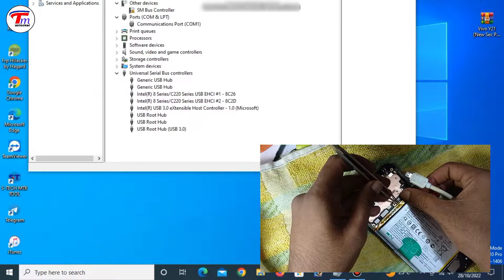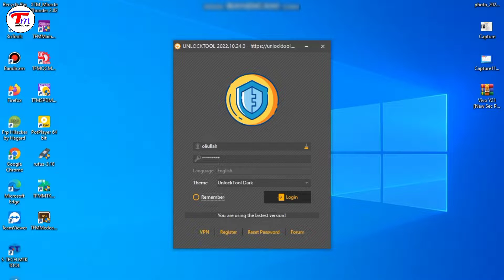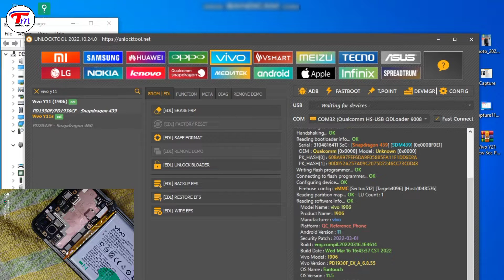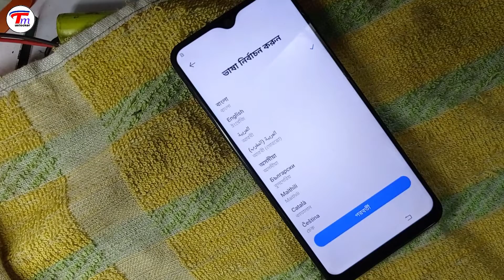y11 pattern unlock tool | how to vivo y11(1906) lock remove | vivo y11/y12 lock bypass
how to vivo y11(1906) lock remove
Vivo Y11 Pin Pattern Password Lock Remove

Vivo Y11 1906 Pattern/Pin/Password/Facelock/fingerprint Lock Remove by Unlock tool: Pattern / PIN / Password lock is a built-in data or security feature for all current Android smartphones, protecting phones from unauthorized access or protecting themselves from personal data from others.  This will be required for factory reset when your phone is locked and you forget it, if you forget the last active lock you used on your phone before, then you need to find a solution to unlock your Vivo phone. Here, more specifically, I am sharing a URL to download Vivo Y11 PD1906 Pin/Pattern/Password UnLock Hard Reset by Unlock Tool with proper instructions to unlock your phone. So, follow below how to process carefully.

How To Unlock Vivo Y11 (1906)

    Download the Unlock tool & extract it to your computer.

    Unzip The Unlock tool and Run The Tool

    Carefully open the backpack of your phone

    Run the tool as an administrator

    Click on Register or Login